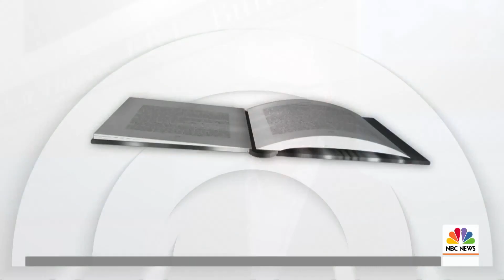Ex-FBI Offical Andrew McCabe Talks Trump, Russia & Mueller Probe | TODAY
Former acting FBI Director Andrew McCabe joins TODAY to talk about his new memoir, “The Threat,” chronicling his experience working for the Trump administration, plus his opening of an obstruction of justice investigation into the president.

Andrew McCabe Speaks Out About President Donald Trump And Russia Probe | TODAY